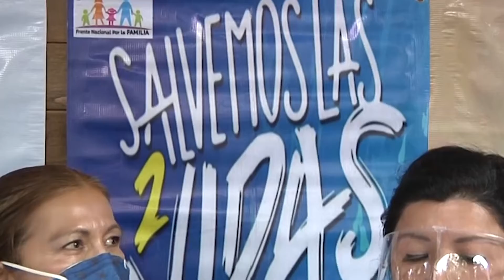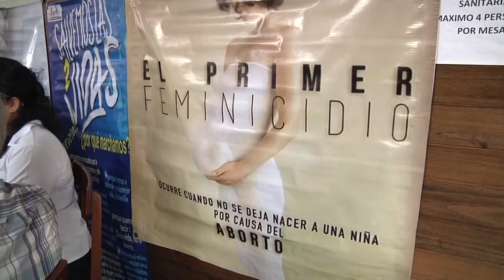Marcharan este domingo 3 de octubre grupos provida ante el resultado del aborto emitido por SCJN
Los diversos grupos provida preparan una nueva marcha para el próximo domingo 3 de octubre, en la cual propondrán un nuevo acuerdo para proteger a la mujer y a la vida, desde su concepción hasta la muerte.
Los provida reiteraron su rechazo a las recientes resoluciones de la Suprema Corte de Justicia de la Nación, las cuales aseguran, atentan contra la vida de los seres humanos más indefensos y la libertad de conciencia del personal del sector salud.